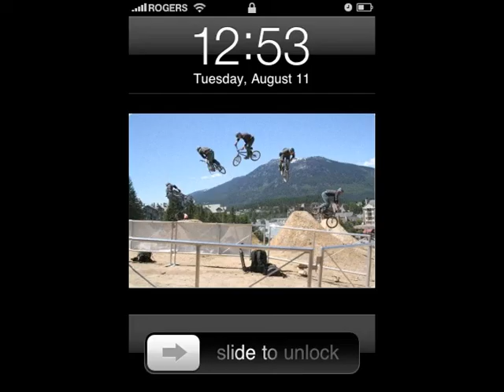The Past Year!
slide show of whistler !